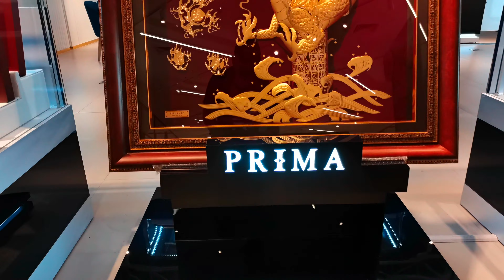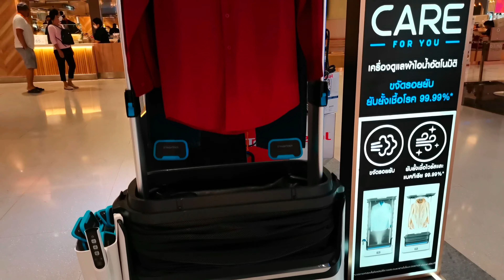( 4k) جولة استكشاف مول ألتسوق من تايلاند ماركه عالميه tour of mall Lifestore Ngamwongwan bangkok🇹🇭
جوله في أجمل مركز لتسويق من تايلاند واعلئ مركز في بانكوك يظم قاعات لعرض الفلام السينمائي ويظم كافة الماركات العالمي من الملابس والحذيه هذا المركز يقع قرب دائرة الهجره التايلنديه في بانكوك توجد اشهئ وأشهر الأكلات التايلنديه الطازجه في هذا المول ننصح بزيارة لتسوق tour of the mall Lifestore Ngamwongwan in bangkok nice Shopping تايلاند# بانكوك thailand @hadeeljalal @JoeHattab @IBNHATTUTA

موقع المول
The Mall Lifestore Ngamwongwan